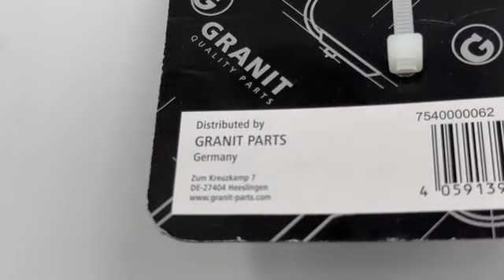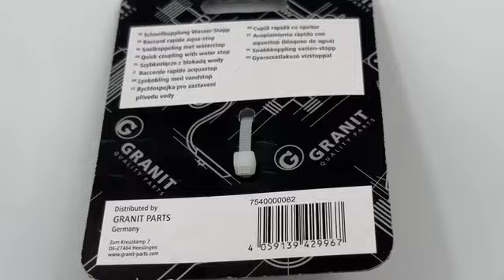Tömlőelem - gyors csatlakozó vízstoppal - 1/2" Granit® - 7540000062